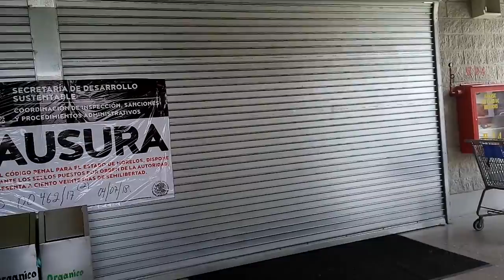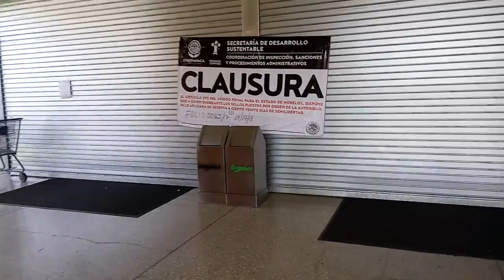Walmart de Cuernavaca clausurado. Señales de cambio. Hasta los mas grandes caen. 4 Julio 2018.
Walmart clausurado. Señales de cambio. Hasta los mas grandes caen ...